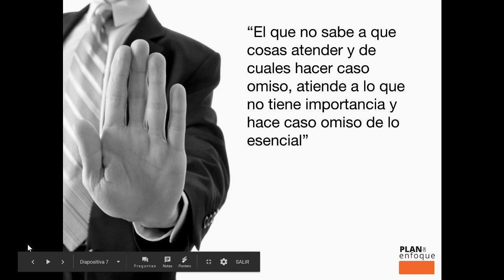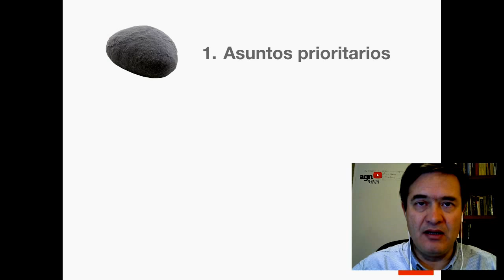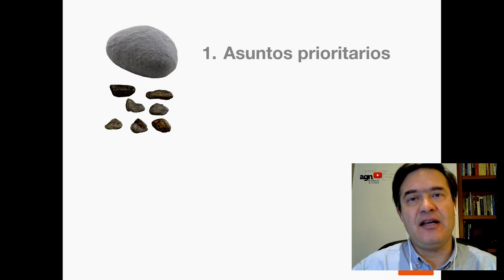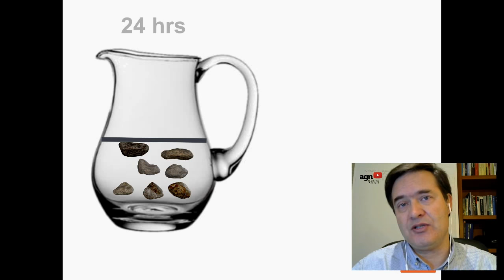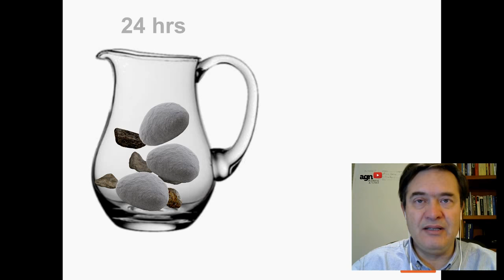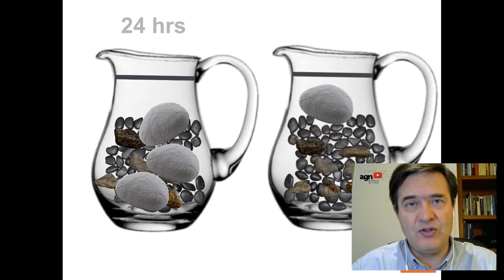🔺 Como aprovechar El TIEMPO en 2021 para ser más productivo. ( La Jarra )🔺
¿ Qué técnica de gestión del tiempo es la más efectiva? En 5 minutos vemos con el símil de la jarra cómo podemos aumentar la productividad con una mejor gestión del tiempo.Basta con identificar antes las tareas realmente productivas y necesarias para, usando este método de las primeras cosas primero, aprovechar el tiempo.
este video forma parte del plan de enfoque, donde podrás hacer tu pland e ruta o de marketing paso a paso.